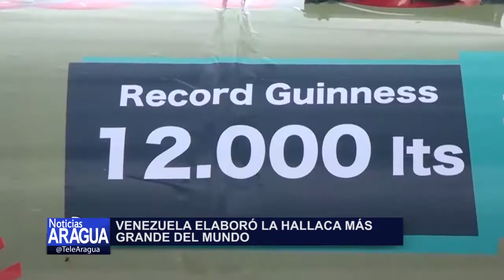Venezuela elaboró la hallaca más grande del mundo 16/11/2014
Venezuela escribió su nombre nuevamente en el libro de Récord Guinness, luego de realizar este sábado tres proezas: una hallaca gigante de 120 metros de largo y 25 de ancho, un pan de jamón de 20 metros y 12 mil litros de papelón con limón en la Feria Navideña que se lleva a cabo en Los Próceres, Caracas.